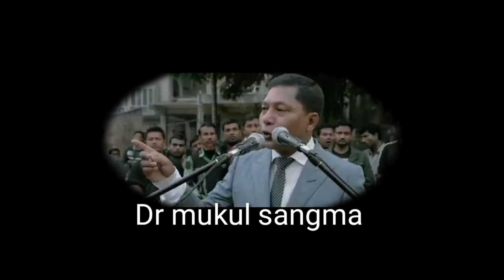Debora ch marak mukul sangma aro P A sangmako tosusaa